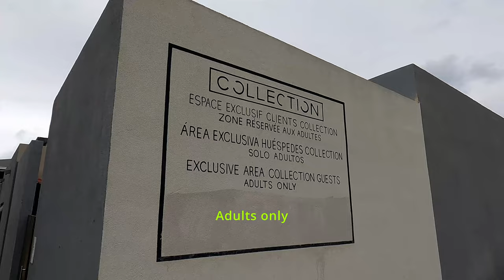Cuba's Secret: The Gran Marena Resort Cayo Coco 🇨🇺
In 2023 it was the Pullman, now changed in December for Gran Marena. We were there Feb./Mars 2024, super clean, we had a blast!!! can't wait to return!!! Cayo Coco Cuba!